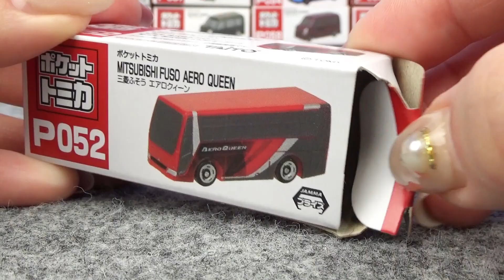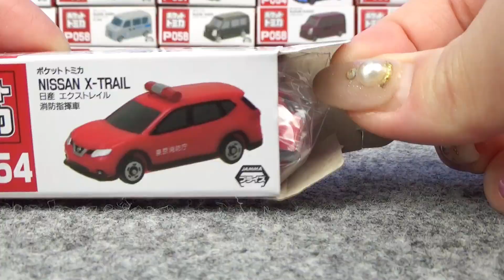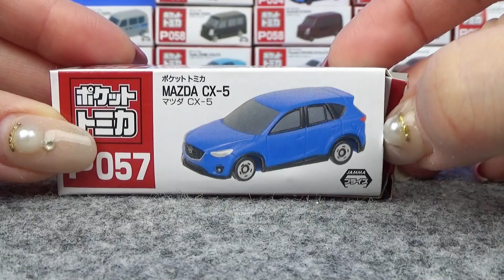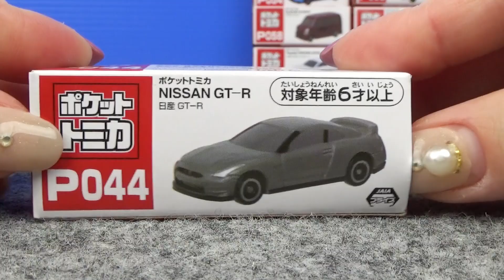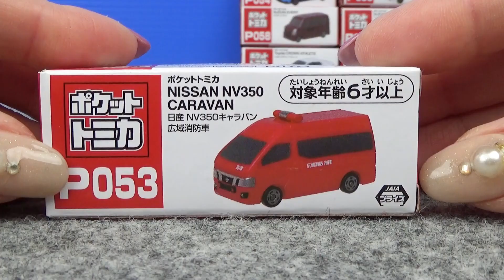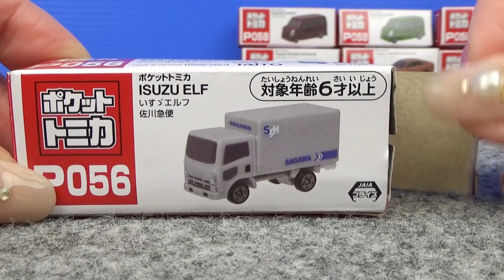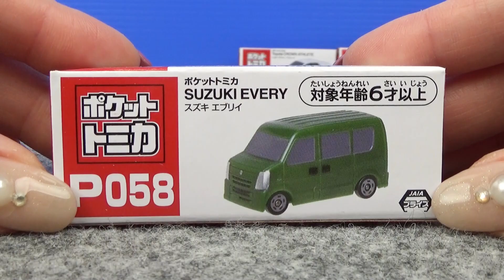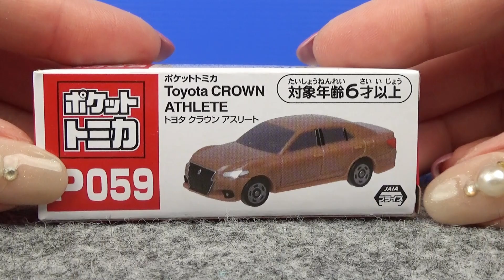ゲーセンでゲットできるポケットトミカvol.13とvol.14全40種類を開封して遊ぶよ♪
あなたの家の近くにゲームセンターはあるかい？
ポケットトミカはゲームセンターで手に入れることができる、アミューズメント専用景品だ！
vol.13の20個と、vol.14の20個で全40個を開封して遊ぶよ。